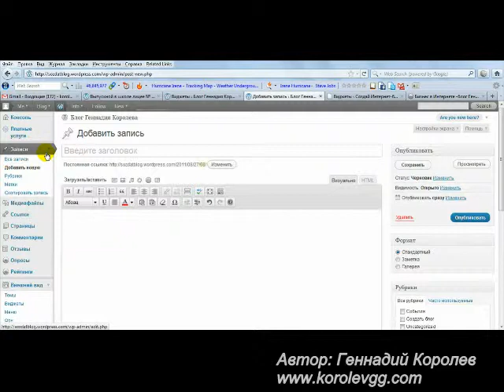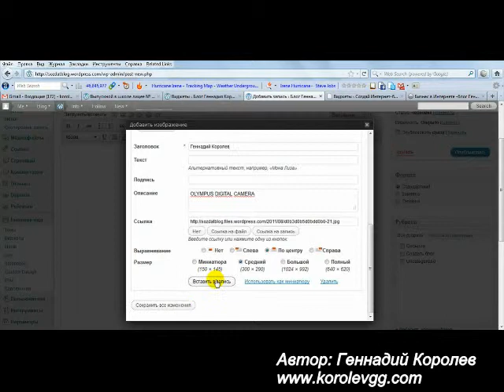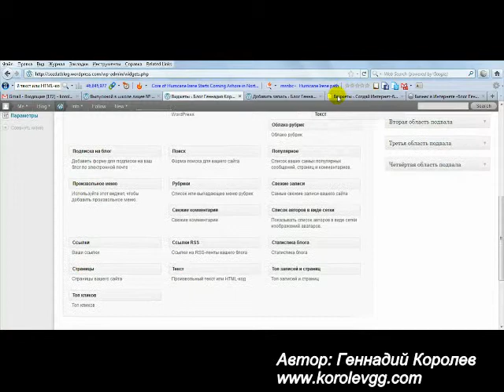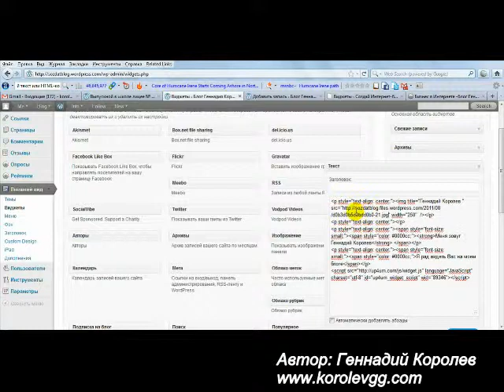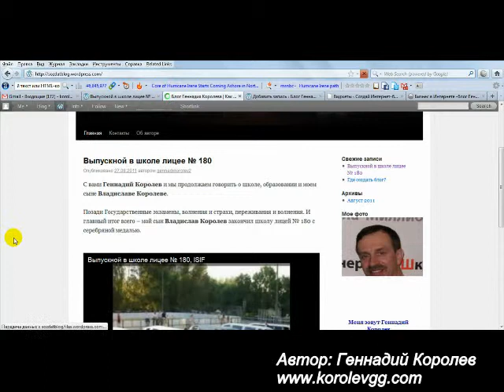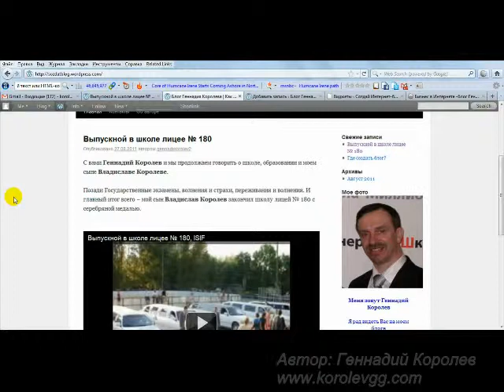Бонус 2 Установка фото в сайт-бар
Узнайте, как установить фото в сайт-бар
 Автор: Геннадий Королев, Gennady Korolev